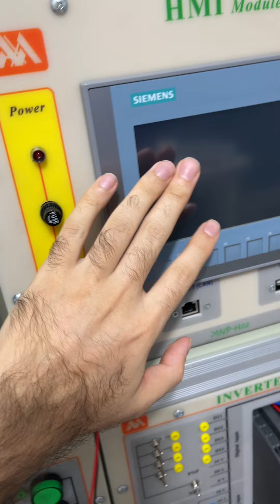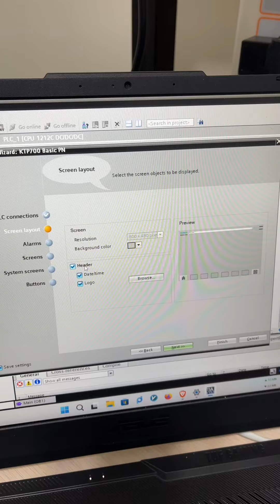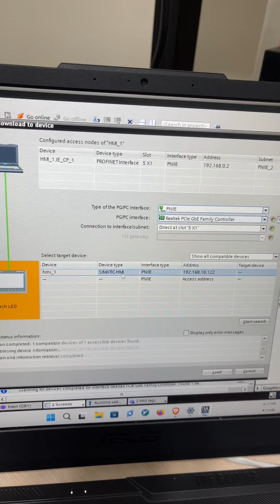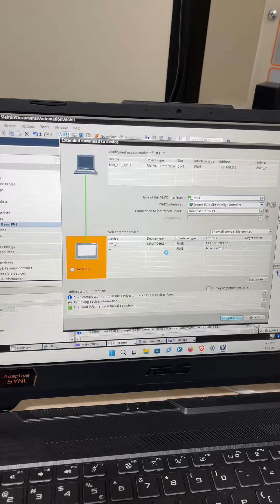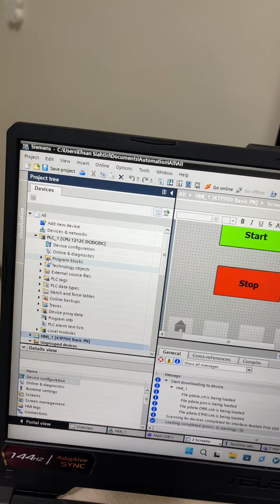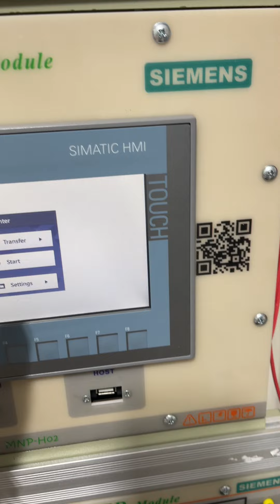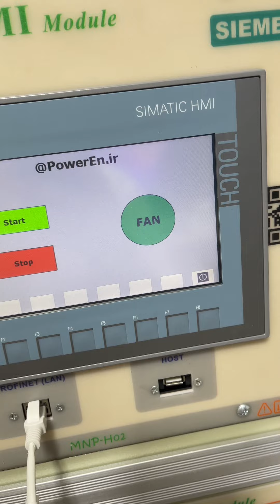‫اختصاص IP به HMI – اتصال به HMI – برنامه نویسی HMI و تست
‫در این ویدئو در ابتدا به HMI یک IP اختصاصی می‌دهیم و سپس برنامه مدنظر را بروی آن می‌نویسم و در پایان به صورت عملی آن را بروی HMI دانلود خواهیم کرد.
‫پروژه مدنظر استارت و استاپ یک موتور ساده می‌باشد که در پایان عملکرد HMI را در کنار PLC بررسی خواهیم کرد.

‫‫‫‫‫‫‫✅ ✅ شرکت در دوره آموزش PLC:
‫‫‫‫«آموزش سخت‌افزار و نرم‌افزار PLC از ۰ تا ۱۰۰»